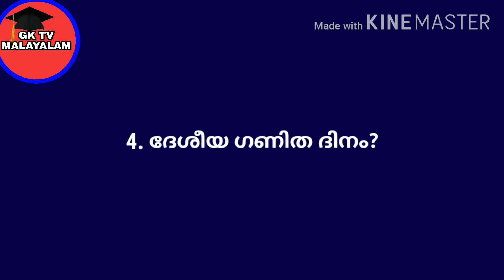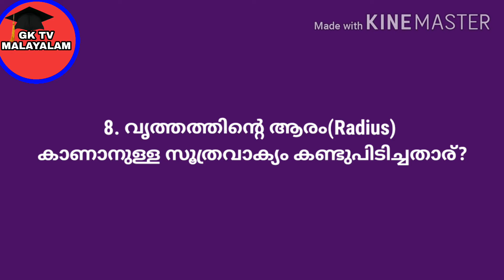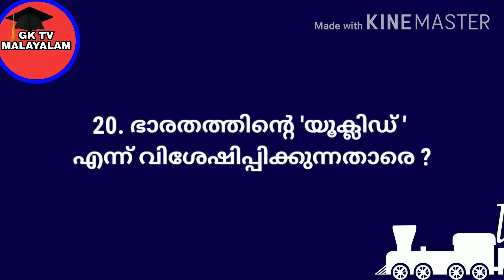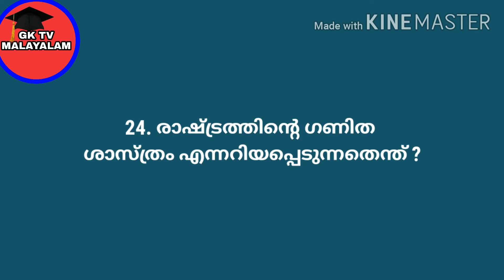Maths ക്വിസ് മലയാളം|GK TV MALAYALAM | Maths quiz malayalam